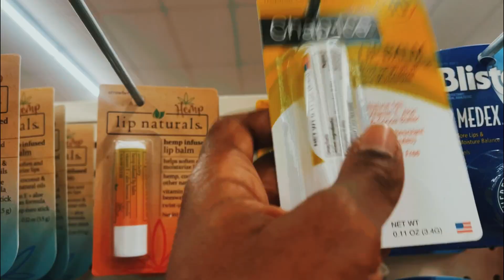SILENT MOM VLOG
Hey, ya'll!! Welcome back-eth! If you are a returning subscriber, thank you SO much for coming back!

Leave me a comment or two or three. :)  What kind of content do you want to see more of? What's your fav?